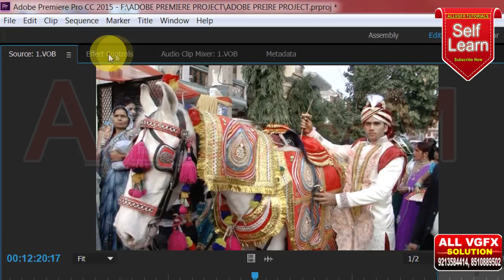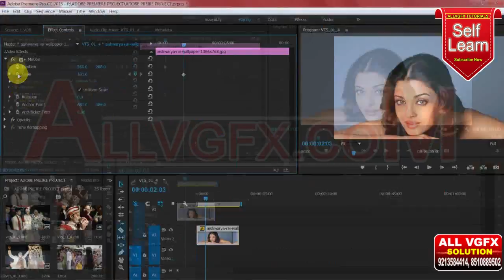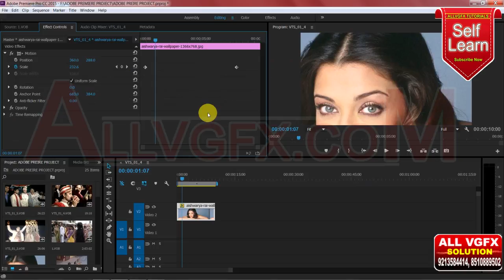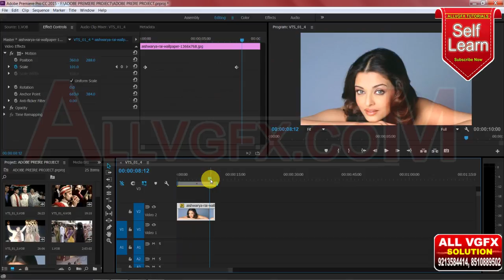Adobe Premiere CC | Motin Scaling kase kare | Allvgfx | Adobe Premiere Cs6